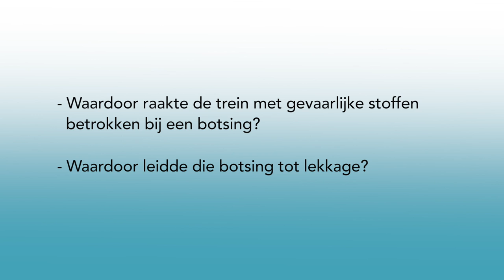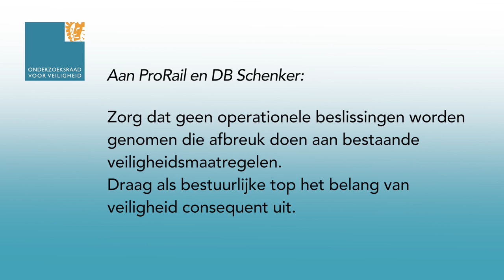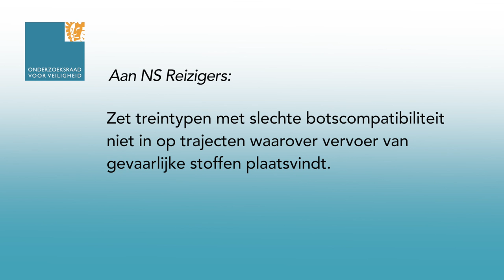Risicobeheersing bij spoorvervoer gevaarlijke stoffen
Op 6 maart 2015 botste in Tilburg een reizigerstrein achterop een stilstaande goederentrein. Door de botsing ontstond lekkage aan de achterste wagon van de goederentrein, een ketelwagen gevuld met vijftig ton brandbaar gas (butadieen). Er zijn geen mensen ernstig gewond geraakt en de lekkage bleef beperkt. De Onderzoeksraad voor Veiligheid heeft onderzocht welke veiligheidslessen uit het ongeval kunnen worden getrokken ten aanzien van het feit dat daarbij een gevaarlijke stof vrijkwam.